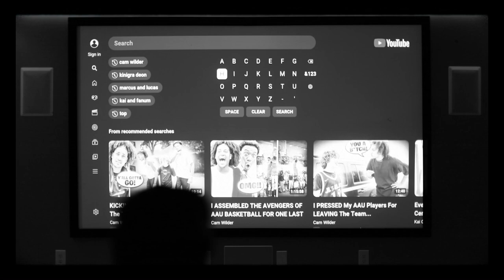Hillgrove vs Chattahoochee 6th grade Don flash day in the life episode 1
Thanks to my dad and my boy​⁠@paxycuervo  for stepping  outside the box shooting  some visuals of me and  my football game.  It was so fun and we gave out donuts on the field ,  Let’s get to the Super Bowl thanks to my coaches and team  ​⁠@hillgrovefootballrecruitin5599 ​⁠@LSUTigersFB ​⁠@teamjuju ​⁠@espn